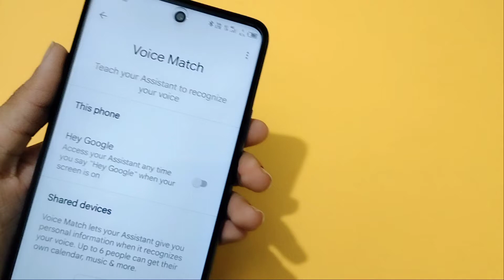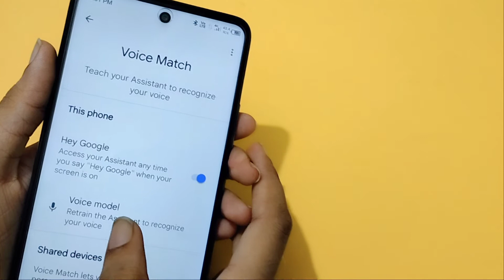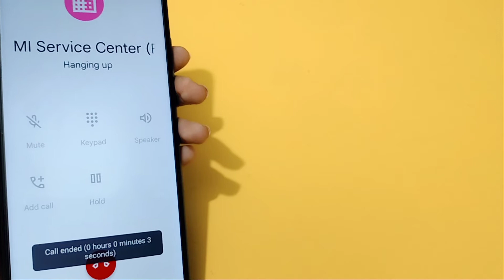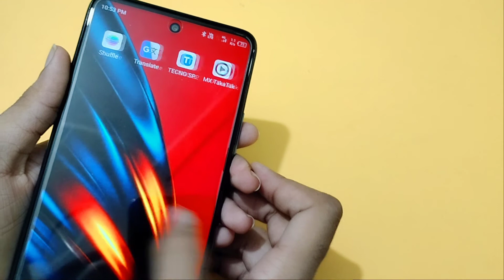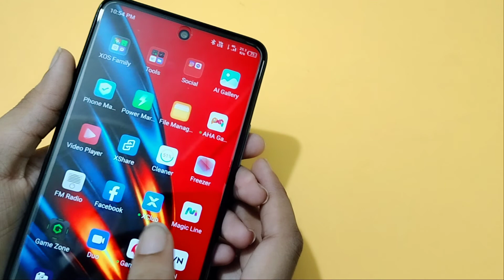How to enable Google assistant in tecno pova 2 | on Google assistant | Google assistant setting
Google assistant on kaise kare
Google assistant enable kaise kare
How to use Google assistant in tecno pova 2